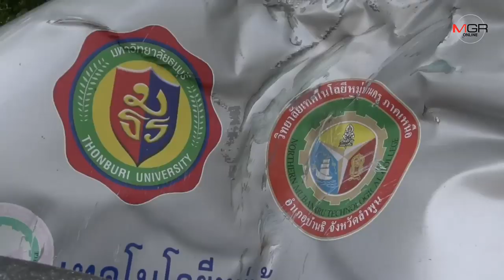ขนส่งฯพบรถตู้ส่อดัดแปลง-โดยสารเกิน ชนท้าย 10 ล้อ นร.เทคโนหมู่บ้านครูลำพูนดับ 3 เจ็บระนาว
2019/10/08 ขนส่งฯพบรถตู้ส่อดัดแปลง-โดยสารเกิน ชนท้าย 10 ล้อ นร.เทคโนหมู่บ้านครูลำพูนดับ 3 เจ็บระนาว

ลำปาง – เจ้าหน้าที่ขนส่งฯพบรถตู้นำ นร.เทคโนหมู่บ้านครูลำพูนเข้ากรุง ชนสิบล้อ..ดัดแปลงรถ-โดสารเกินจำนวนจดทะเบียน พร้อมเผยรายชื่อ 3 นร.หญิงผู้เสียชีวิต-คนเจ็บเพิ่มเป็น 19 ราย